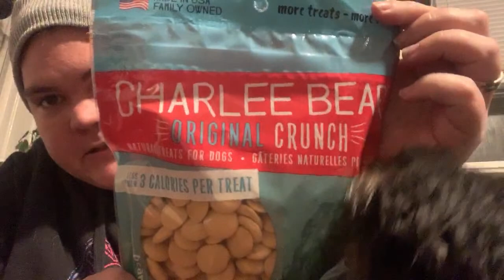Let’s chat Q&A Access issue update